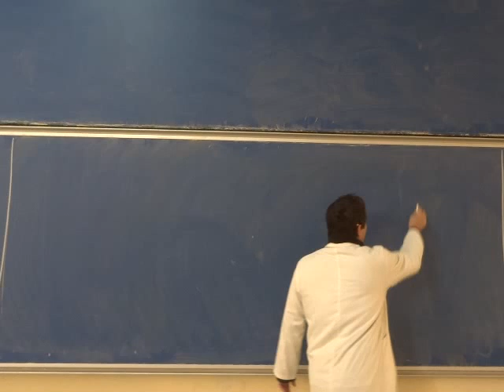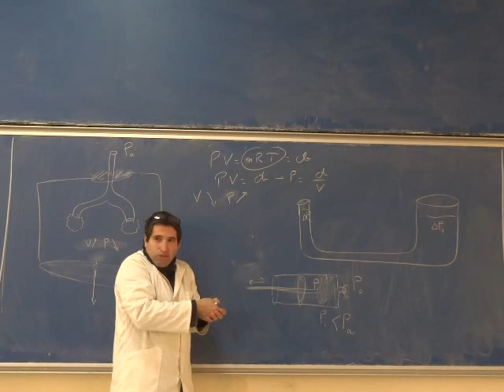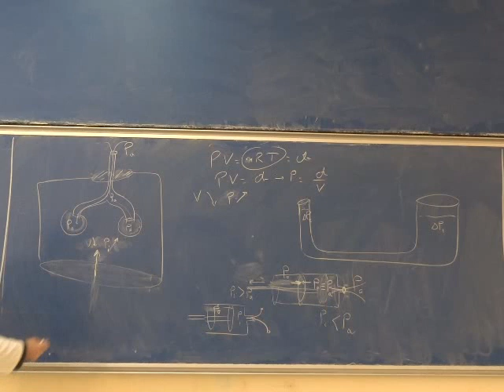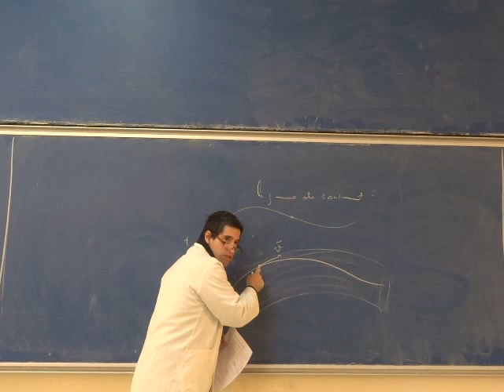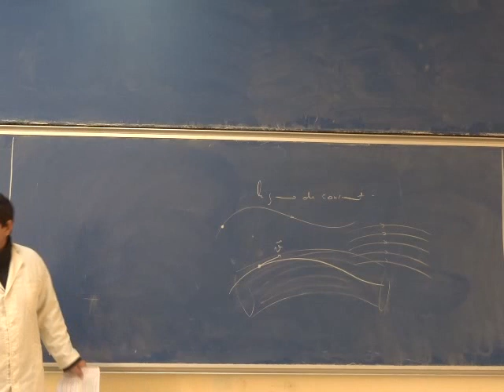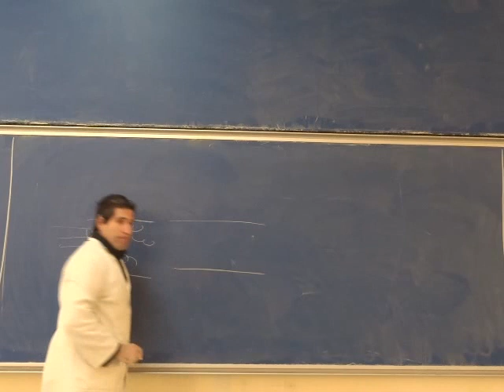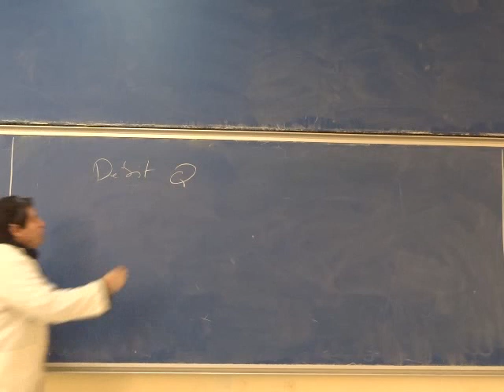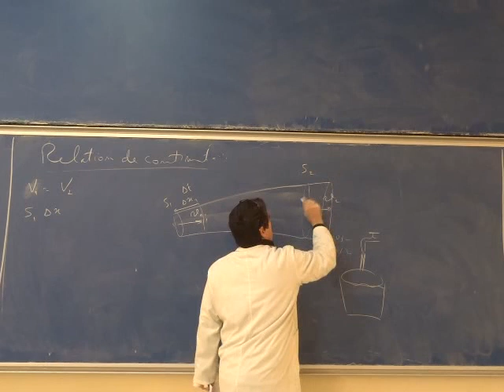Biophys UE1 cours 2 1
Cours de biophysique présenté aux étudiants de deuxième année médecine à la faculté de médecine - Tizi ouzou
(2ème cours)